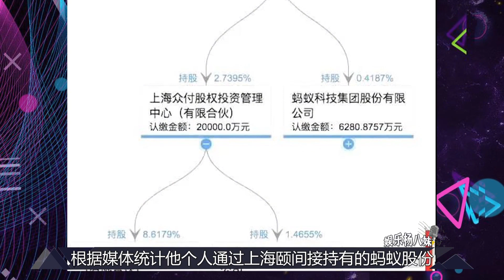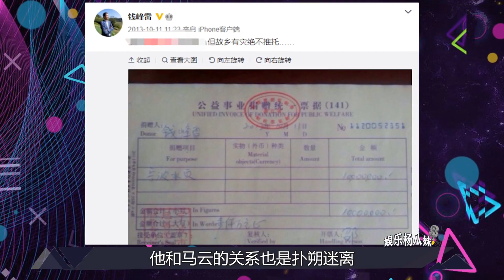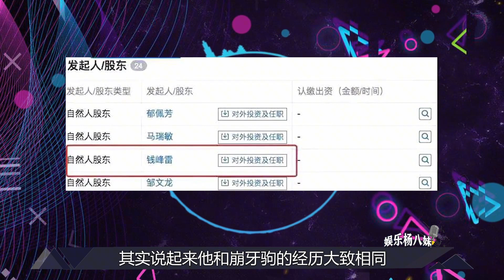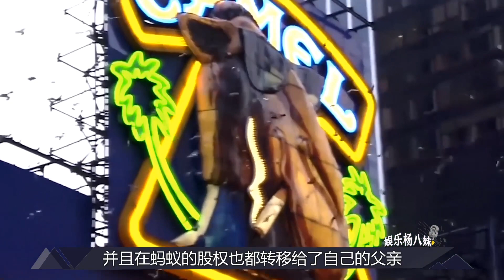馬雲密友在香港被砍，向華強懸賞千萬未找到真凶，真相在判決書中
大家好，我是娛樂解說員，歡迎來到【娛樂偵察隊】
點個贊就更好啦~O(∩_∩)O哈哈~
頻道首頁有更多精彩內容哦！